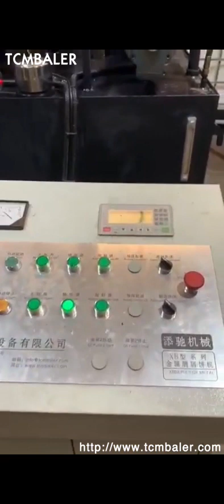Powder Briquette Press Machine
Details of Powder Briquette Press Machine, Powder Briquette Press, Powder Briquette Making Machine,

TCMBALER is a professional Powder Briquette Press Machine manufacturer and supplier in China for more than 20 years, and we can offer Powder Briquette Press Machine for sale with a cheap wholsale factory price for our customers without any agent or dealers if you wanner buy our Powder Briquette Press Machine.